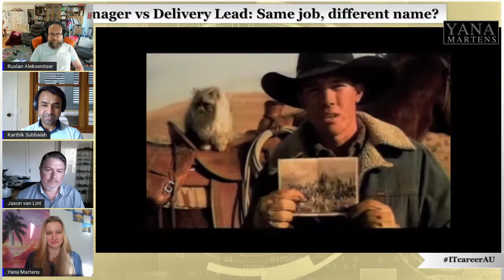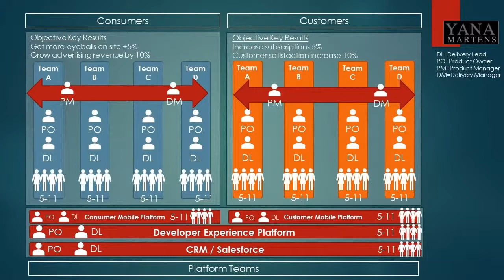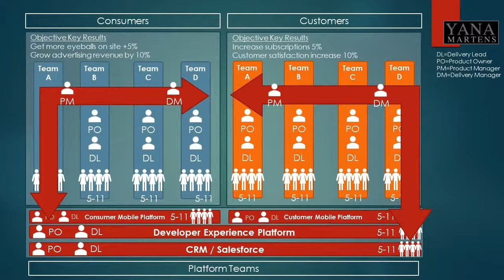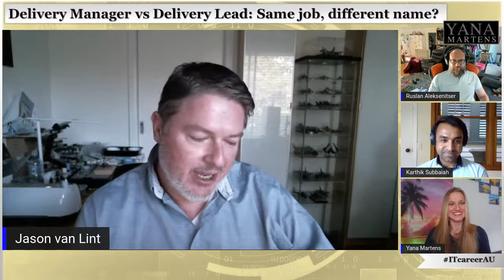Delivery Manager VS Delivery Lead: Same job, different name?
Panel Discussion with Karthik Subbaiah, Jason van Lint and Rus Aleksenitser

In this engaging panel discussion, our expert speakers delve into the roles of Delivery Manager and Delivery Lead. Are they truly the same job with different titles, or do they encompass distinct responsibilities? Join us as each panelist shares their unique insights and experiences, exploring:

📋 Key responsibilities of Delivery Managers and Delivery Leads
🛠️ How these roles function in various organisations and industries
🔄 The overlap and differences in their day-to-day tasks
🏆 Real-world examples
🌟 Essential skills and qualities for success in each role

Whether you're a professional navigating these roles or just curious about the distinctions, this video offers valuable perspectives from industry experts.

Join us for a Live Discussion every Wednesday at 5.30 pm (EAST)

Do you want to start your own Live Interviews?